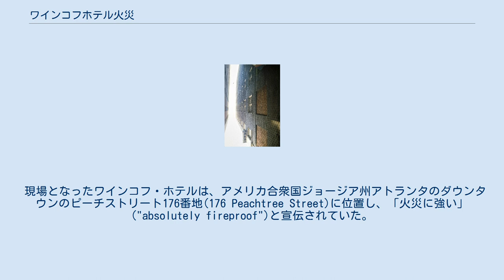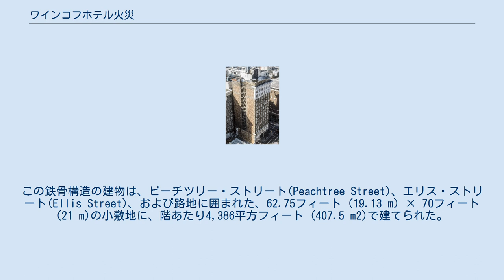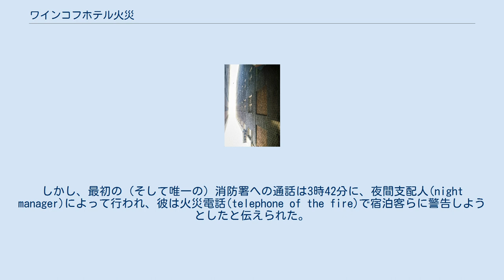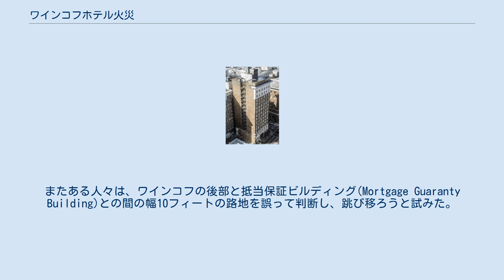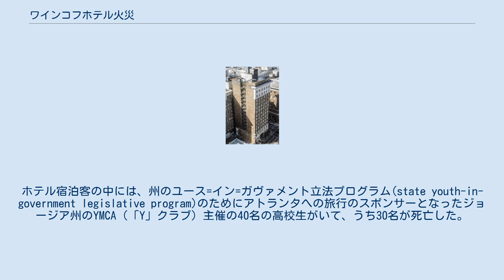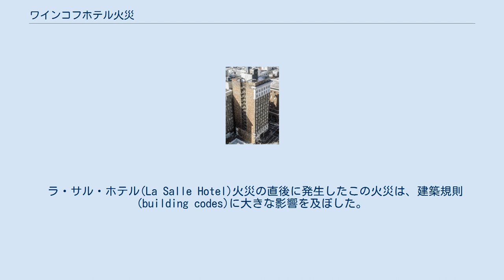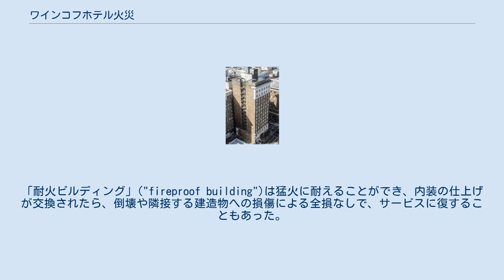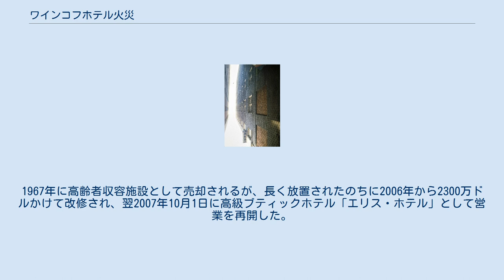ワインコフホテル火災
ワインコフホテル火災（ワインコフホテルかさい、Winecoff Hotel fire）は、1946年12月7日に、アメリカ合衆国ジョージア州アトランタのホテルで発生した火災である。
 本件は、アメリカ合衆国史上、最も多くの死者が出たホテル火災であり、ホテル所有者らを含むホテル宿泊者119名が死亡した。
 現場となったワインコフ・ホテルは、アメリカ合衆国ジョージア州アトランタのダウンタウンのピーチストリート176番地(176 Peachtree Street)に位置し、「火災に強い」("absolutely fireproof")と宣伝されていた。
ホテルは鉄骨構造で火災に強かったものの、ホテルの内装が燃えやすい素材でできていたことや、15階建てだったにもかかわらず出入り口は1つの階段しかなかったため、3階の火元よりも上の宿泊者全員が閉じ込められた。
火災の生存者らは、上階の複数の窓から救助されるか、消防士らが持っている網の中に跳び込んだ。
この火災では飛び降りて死亡した犠牲者の数の多さに注目が集まり、1人の生存者が落下する様子をとらえた1枚の写真が、1947年のピューリッツァー賞写真部門を受賞した。
本件よりも前に発生した1946年6月5日のシカゴでのラ・サル・ホテル（La Salle Hotel）火災（死者61名）、および1946年6月19日のアイオワ州ダビュークでのキャンフィールド・ホテル（Canfield Hotel）火災（死者19名）と合わせ、複数の脱出手段や、自動で閉まる耐火扉の重要性のに注目が集まり、北アメリカにおける建築規則が改定されるきっかけとなった。
 ワインコフ・ホテルは、1913年にアトランタで最も丈高い建物の1つとしてオープンした。
設計を担当したのはウィリアム・リー・ストッダートである。
この鉄骨構造の建物は、ピーチツリー・ストリート(Peachtree Street)、エリス・ストリート(Ellis Street)、および路地に囲まれた、62.75フィート (19.13 m) × 70フィート (21 m)の小敷地に、階あたり4,386平方フィート (407.5 m2)で建てられた。
客室は3階から15階に及び、典型的なひとつの階には15室あった。
客室階の廊下は、エレベーター2基と複数のクロス・ホールに開いている複数の昇り階段とともに、H型に配置され、Hの複数の脚からたった一つの踊り場に収束する複数の降り階段を向かい合わせていた。
非可燃構造のたった一つの階段は、耐火扉で囲まれていなかった。
高層ビルでは複数の階段の使用が普通になりかけていた一方で、1911年のアトランタ建築規則では、5,000平方フィート (460 m2)に満たない敷地の建物は単一の階段を持つことが許されていた。
鉄骨構造は、構造粘土タイル(structural clay tile)とコンクリート耐火(concrete fireproofing)で保護されていた。
このホテルは、広告やノベルティを通じて、「火災に強い」("absolutely fireproof")と宣伝していた。
 一方で、廊下～客室間の壁を含む、内装の仕切りは、石膏で覆われた中空の粘土タイルだった。
部屋のドアは1.5-インチ (3.8 cm)の木材でできており、各ドアの上方には、部屋～廊下間の換気のための可動な欄間窓(transom)パネルがあったが、これは厚さ.5インチ (1.3 cm)に満たない木製パネルで閉じられていた。
廊下の壁は、羽目(wainscot)の高さまで伸びた、彩色されたバーラップ織りの布で仕上げられていた。
客室は、7層もの壁紙で仕上げられていた。
このホテルには、フロント・デスクから手動で操作される中央火災警報システムと、各階にホース・ラック付きの直立管(standpipe)があった。
自動スプリンクラー・システムはなかった。
 ワインコフは、アトランタ消防救助署(Atlanta Fire Rescue Department)の消防車2台と2つの梯子隊から2ブロック以内にあって、うち1つはホテルから30秒以内にあった。
 ワインコフ・ホテルの後部　火災の後の再建時に追加された火災避難階段がついている 火元は3階西の廊下にあって、そこにはマットレス兼椅子(a mattress and cha...